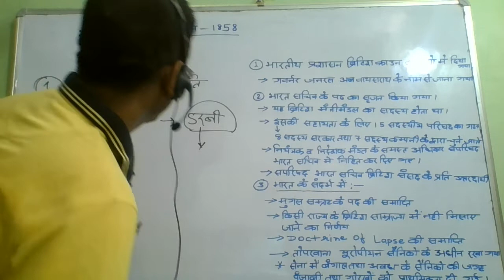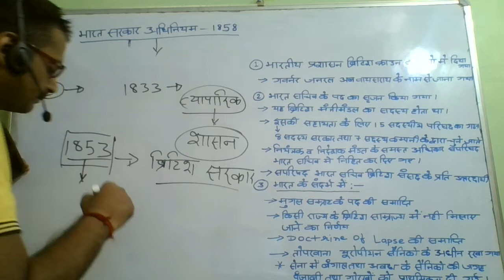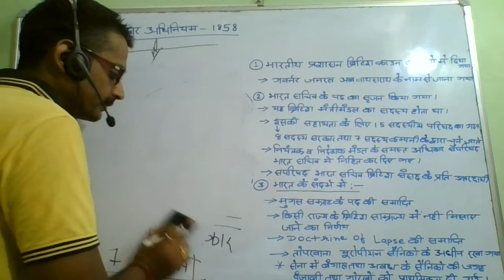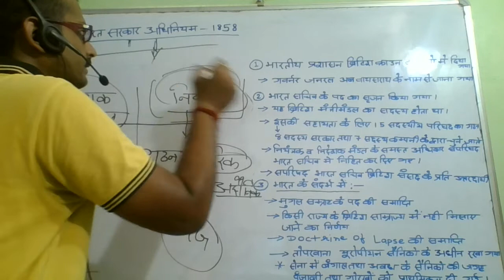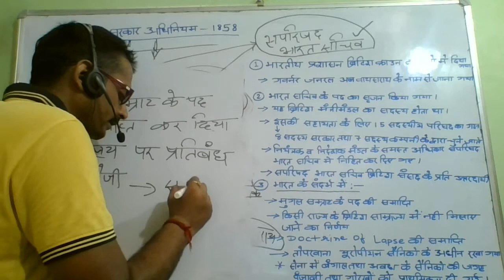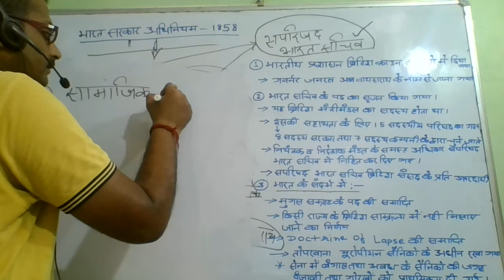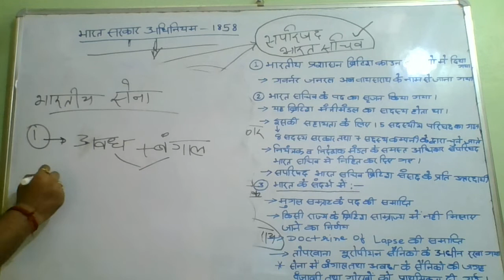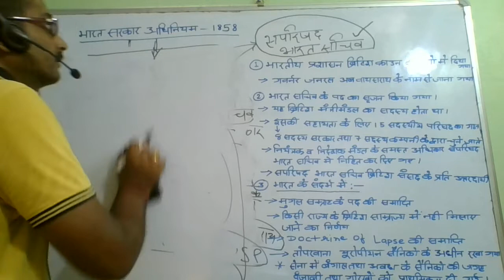Government of India Act 1858.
UPSC, BPSC, UPPCS, SSC के लिए संजीवनी

भारत शासन अधिनियम 1858,
रेग्युलेटिंग एक्ट 1773,
Regulating Act 1773
Pits India Act-1784,
चार्टर ऐक्ट 1793,
चार्टर ऐक्ट 1813
बंबई प्रेसिडेंसी,
मद्रास प्रेसिडेंसी,
Bombay presidency,
Madras Presidency,
भारत का शासन ब्रिटिश क्राउन के हाथों में,
गवर्नर जनरल का नया नाम वायसराय हुआ,
New name of Governor-General was viceroy,
नियंत्रक मंडल,
Board of controller,
निदेशक मंडल,
नियंत्रक मंडल और निदेशक मंडल के समस्त अधिकार भारत सचिव को दिए गए,
भारत सचिव,
भारत पारिषद,
India Council,
भारत परिषद के सदस्यों की नियुक्ति,
भारत का सर्वोच्च अधिकारी,
Doctrine of lapse,
Lord Dalhousie,
Doctrine of lapse को समाप्त कर दिया गया,
गोद लेने का अधिकार,
सामाजिक और धार्मिक मामले,
सती प्रथा,
दास प्रथा,
शिशु वध प्रतिबंध,
विधवा पुनर्विवाह,
Lord Canning,
 लॉर्ड कैनिंग,
Parmstone,
Darbi,
1 November 1858,
मिंटो पार्क, इलाहबाद,
Minto Park, allahabad,
1857 की क्रांति,
Revolt of 1857,
भारत परिषद अधिनियम 1858